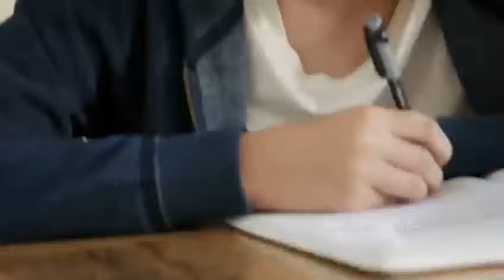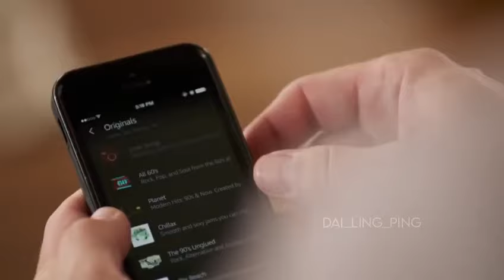Dai Ling Ping™ Welsh Alexa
What if i was the voice of Alexa. would you buy it?  Lets aim for 3 likes